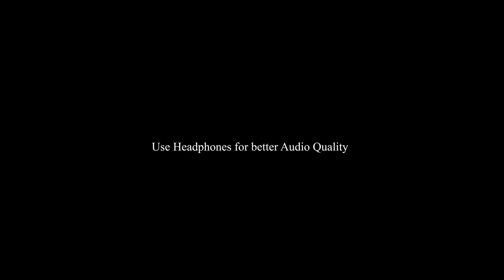How To Start A Property Business From Nothing | My Success Story Part 1